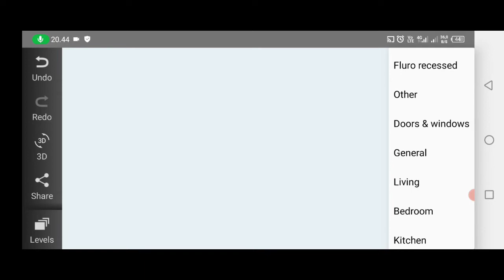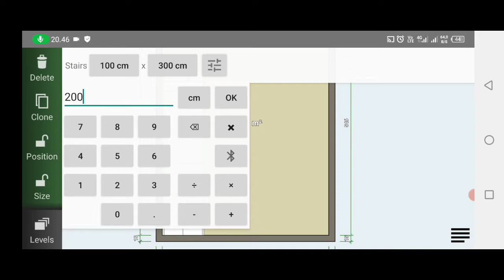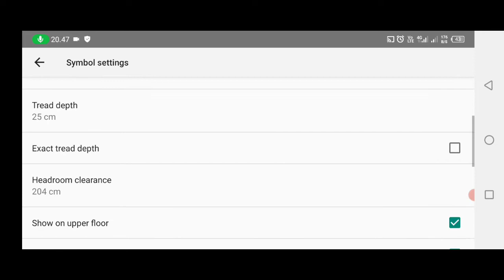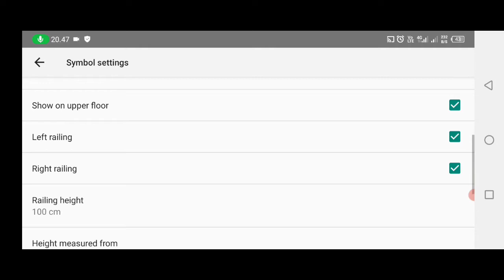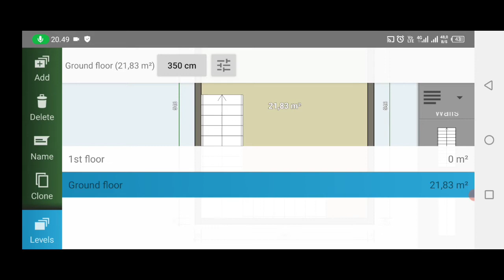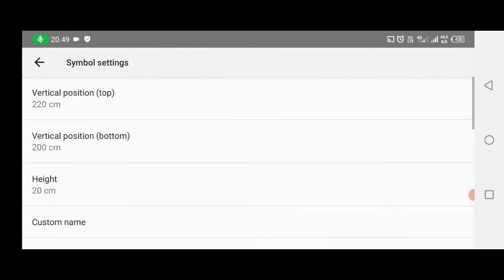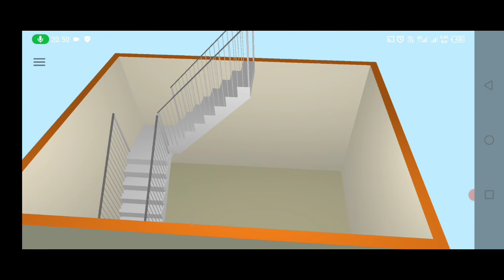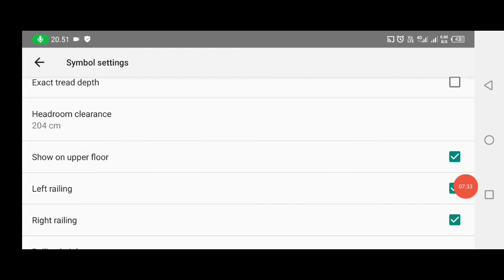How to Make Stairs in the Floor Plan Creator Application